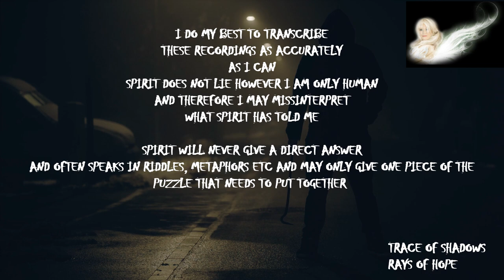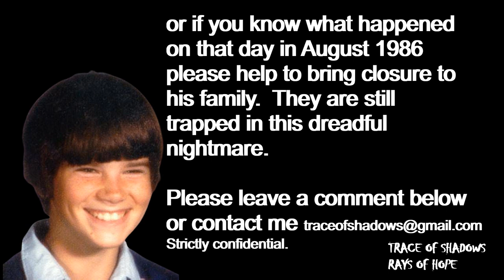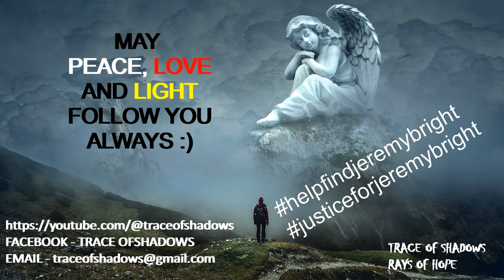SPIRIT BOX SESSION FOR JEREMY BRIGHT (14) MISSING FROM COOS BAY OREGON, 14 AUGUST 1986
BEST LISTENED TO THROUGH HEADPHONES OR EAR BUDS
Hello everybody, I have been really busy, working behind the scenes, most of which I cannot post, but at last I have finally finished this session with Jeremy Bright, another young lad missing from the Coos Bay area in 1986. So take a listen and see if you can perhaps put some of the pieces together to create a picture of what happened. Unfortunately the other words Spirit has conveyed to me during this session is way to soft for me to hear. Please remember that Jeremy's family are still waiting for answers after all these years and we pray that the day will come when their wish is fulfilled and Jeremy is brought home.
Although I try my best to transcribe the recordings as accurately as I can, these spirit box sessions are not proven as yet to be an accurate science.  However some messages I have received from Spirit have proven to be factual.  Please do not give up hope for your missing friends and relatives even if the Spirit comments indicate they have come to harm. I am always hopeful they, by some chance, may be alive until proven otherwise.  I mean no disrespect to any person/personsDisclaimer : I hereby declare that my spirit box sessions are for information, research, discussion and entertainment purposes only. No person can be legally charged or found guilty of any offence if named during the session. I cannot be held accountable for what messages come directly from Spirit. All sessions are unedited and subject to interpretation. My sole effort is to try to assist in finding missing love ones or to receive messages for love ones. Age restricted for 16+